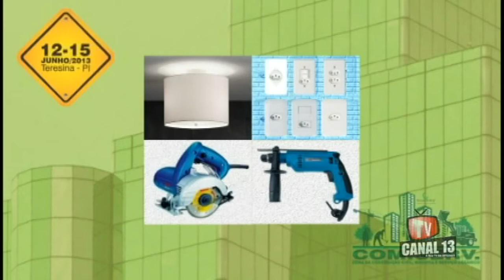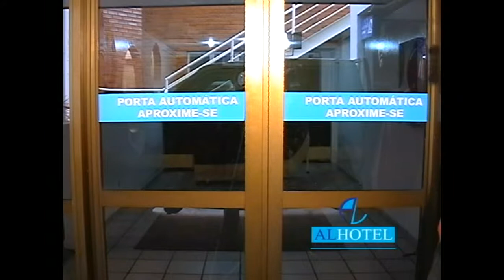1ª Feira de Const. Civil, máquina e serviço cerâmico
A feira tem como intuito apresentar e divulgar os mais variáveis produtos da construção civil, ramo este que está cada vez mais crescendo no estado do Piauí.